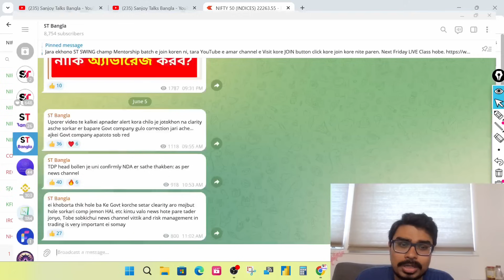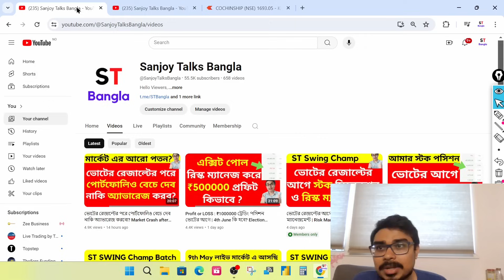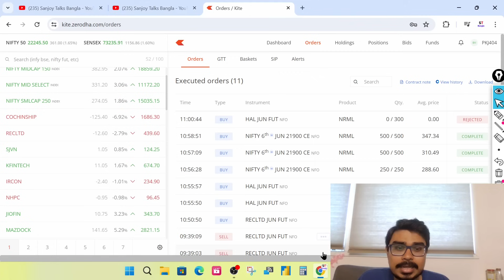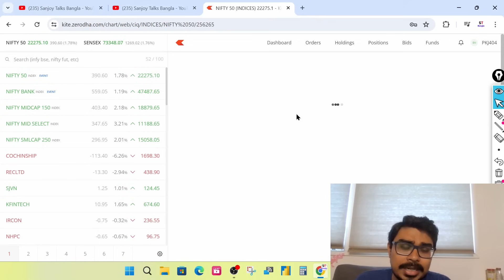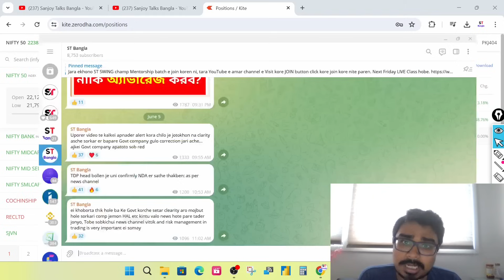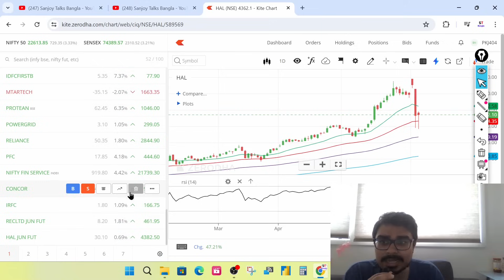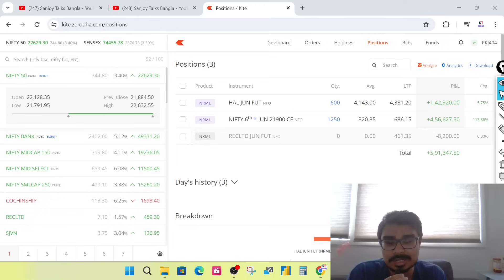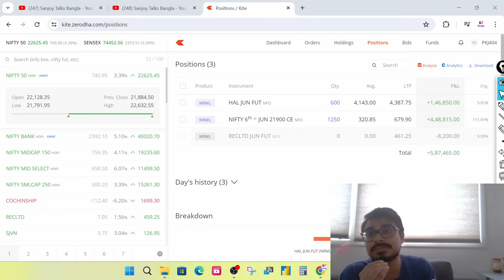₹600000 Profit PSU স্টক & মার্কেট থেকে রেজাল্ট এর পরে রিস্ক ম্যানেজমেন্ট | Option Trading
Stock & Option trading after election result | India election result | PSU stock after election result, India Election result | Swing trading before election result, Trading before vote result, India election result in bangla, PSU Stock, Intraday Trading | Swing Trading | Option Trading | In this video I shall be sharing with you my trading journey of how I became a profitable trader after making huge losses. what were the difficulties I faced in my trading journey and what you can learn from my trading journey. I was doing Swing Trading, Short term trading and Intraday Trading. Stock market loss recovery

Stock Market
Share Market Investment
Intraday Trading
Swing Trading
Option trading